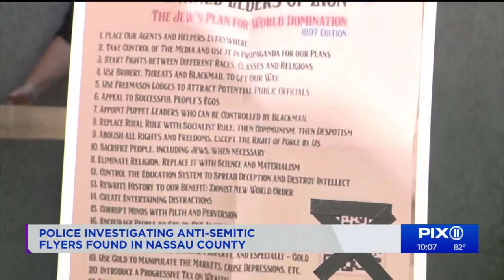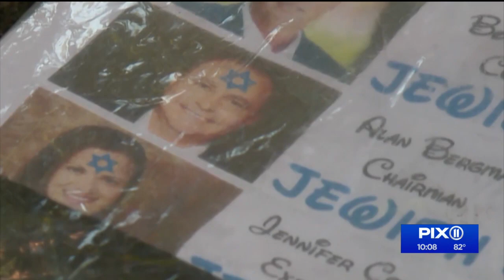Antisemitic flyers found at Nassau County homes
Nassau County detectives are searching for the individuals responsible for distributing antisemitic flyers to dozens of homes.